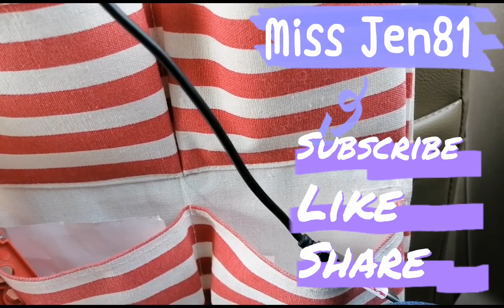Ang Pinaka Malaki na Fruits and Vegetables Market NG Kuwait by Miss Jen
Central Fruits and Vegetables Market#Sulaibiya//Miss Jen81